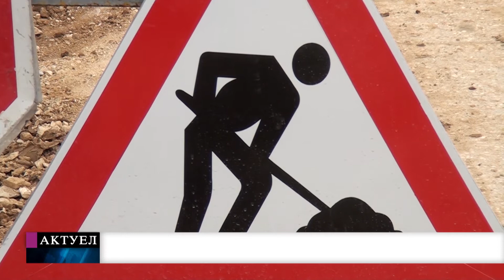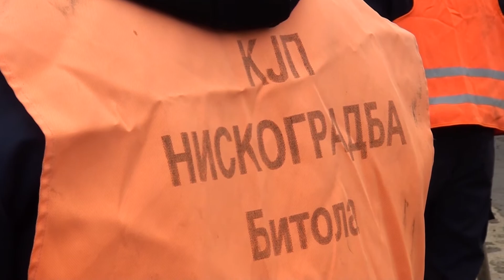TV TERA Bitola Fekalna i atmosferska kanalizacija na ul Nikola Kirov Majski 09 03 2016